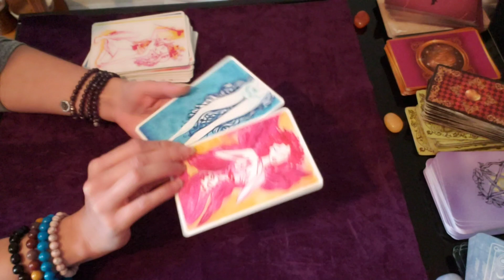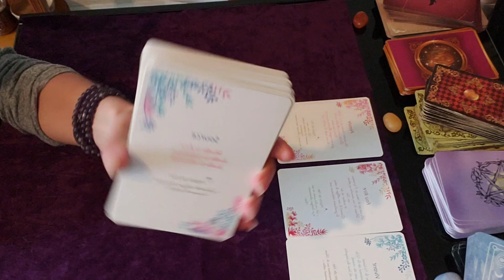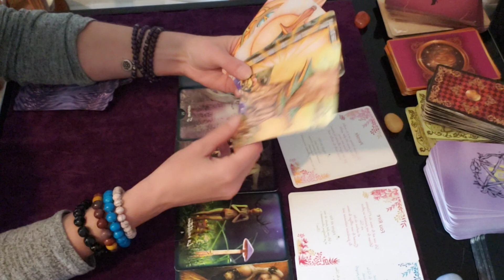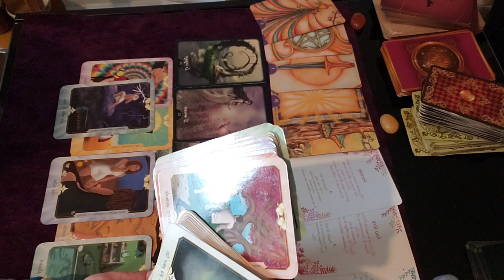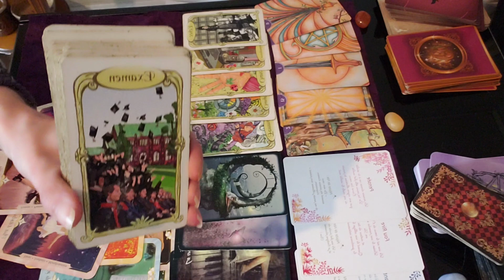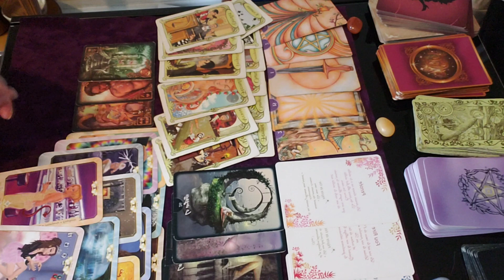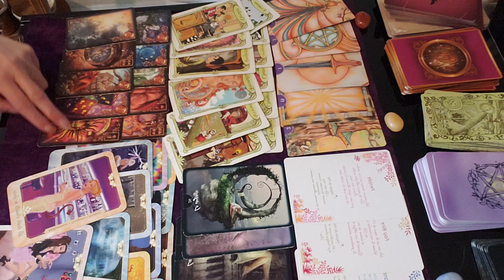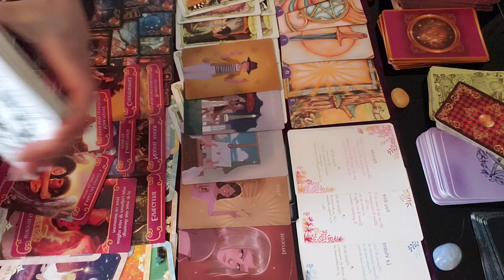💫🌈💖💎 Retour au vivant et aux plaisirs - Transformer le négatif en positif - Réussites/Victoire